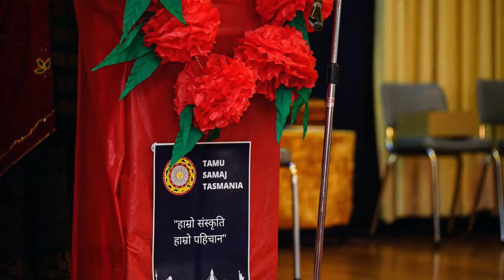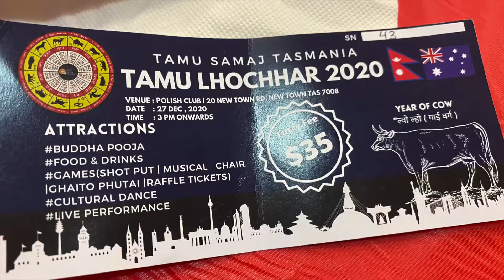Tamu Loshar special|| तमु ल्होसार विशेष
Laure daile jhukyayo malai : Singer( Devi Gharti Magar & Raju Dhakal)
Malai nachu nachu lagyo: Singer( Maya Gurung) Music: K.K Gurung
Butte Rumal: Singer: Bimal Raj Chhetri & Anju Panta Music: Eknarayan Bhandari
JhalJhali Aankhama : Singer( Sindhu Malla)
Gairi Khet Ko Sirai Hanyo: Singer( Asha Bhosle )